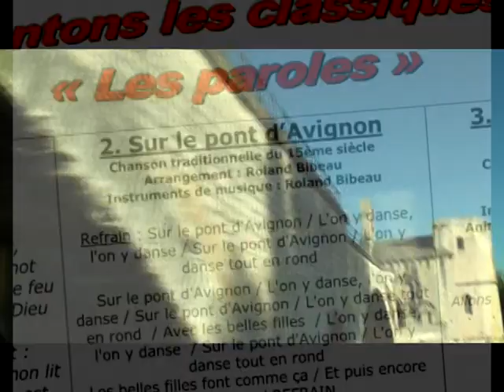Etienne & Roland Bibeau - Sur le pont d'Avignon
Music video clip for the song "Sur le pont d'Avignon" from the CD "Chantons les classiques !" by two-time Canadian Music artist of the year winner Etienne and artist Roland Bibeau. This is a song we grew up singing. Keep the French culture alive in your school and home with this classic tune!

Purchase and download this song in its entirety at the Educorock